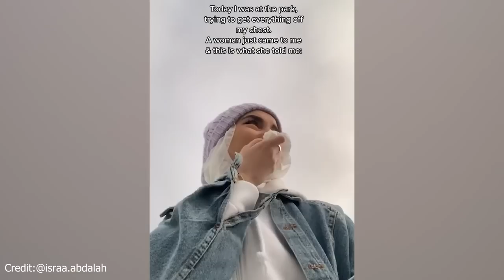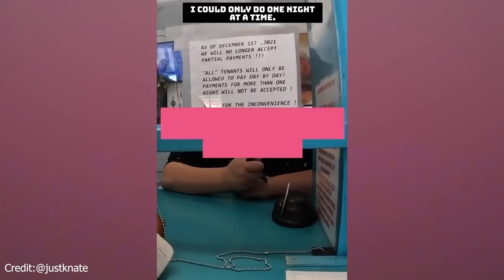Random Acts of Kindness & Heart Warming Videos That Will Make You Cry 😭 #5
Commentary:
0:16 - Hey! How’s your day going? Well, god or bad, it’s about to get a whole lot better as we bring
you random acts of kindness from all over the world just to make you feel good. Sit back, relax,
and get ready to feel it from all angles. Let’s get started.

0:30 - Meet Michael. Michael’s not having his best day, but it’s about to turn around real quick after
this random encounter with the best kind of person. Someone who just wants to do something
good without expecting something in return. Michael’s reaction is priceless. Let’s watch.

1:41 - No one will ever love you like your dog. Especially if you’ve been best friends for 15 years.
This furry old timer doesn’t let a silly thing like being deaf and blind stop him from showing how
excited he is after reuniting with his best pal.

2:20 - Occasionally, some kind words and a few sweet sentiments can make all the difference. And
sometimes, it can come from a random stranger walking by and making the choice to step in
and offer up some compassion. This lady didn’t have to get involved, but she saw one of her
fellow human beings in need and decided to help.

3:05 - What’s the definition of True Love? I don’t know if I can put it into words, but this next clip of this Husband and Wife married for 62 years demonstrates it better than anyone could define.

3:48 - Police Officers put their lives and safety on the line to help us when we need it, but sometimes,
they need our help too. It’s good to know that when the cops do need our assistance, there are
people around that won’t hesitate to help another human being in need. As demonstrated in
this clip of an officer shot in the leg while responding to a call, and the good samaritans of this
neighborhood that came to his aid. We’re all just people after all.

4:57 - This next clip asks the question, will random strangers on the subway give up their seat for a
pregnant lady. The answer is pretty heartwarming. But of course you knew that, right? But it’s
uplifting to see it just the same.

5:55 - Let's say you’re biking along in the Spanish countryside with your buddies and you come across a massive Deer trapped in the flooded ruins of a building. What do you do? Well, if you’re a
bunch of kind-hearted guys like these dudes, you pitch in and work as a team to rescue one
God’s creatures in distress despite the obvious danger to yourself. Bravo Amigos!

6:34 - Father’s and Sons have a special and unique connection that stretches, but never breaks. This Son shows up out of nowhere to surprise his Dad after being away serving in the Army. You
can hear the love this Father has for his Son in his voice after recovering from the initial shock.

7:18 - The bond this Brother and Sister formed while growing up together is on full display as she gets to embrace her big bro during his Air Force graduation ceremony.

7:44 - Regardless of the species, Mommas aren’t going to let anything keep them from their babies. This Momma dog has been stranded for over 24 hours outside this home during a flood while her puppies were trapped inside. She wasn’t about to abandon them, and was very lucky that
some good samaritans happened by and not only rescued them all, but arranged foster care for
this family of pups

8:34 - This one is sure to hit you right in the feels. Grandpa here is not going to let a silly thing like the passage of time keep him from showing his beloved Wife, who is having a hard time with an
illness, how much she means to him. We’d all be lucky to find love like this.

9:35 - I’d like to introduce you to William and Sarah. A couple that has found themselves on the street and in dire straits. Lucky for them, kind-hearted Knate found them, and not only got them a
room, but started up a fund for people from all over to donate to help put a roof over William and
Sarah’s head. Knate could have just as easily walked on by, but he’s out there making a real
difference in people’s lives.

11:22 - Not everybody is lucky enough to meet their heroes. But our friend Payton here is one of the lucky ones when his hero John Cena just wanders over and introduces himself. You can see
how just a few moments of compassion can make a huge impact on someone who really needs

13:04 - There are some clips that capture the pureness of a person’s soul. This is one of those clips. Our friend here graciously agrees to help out someone just looking to buy an apple, but forgot her wallet at home. What happens next is truly phenomenal and 100% real. Let’s just watch
Together.

14:42 - Our next clip is more like a story, and it comes to us from China. It’s a heartwarming tale of
family, redemption, and generosity. I dare you not to enjoy it. Alright. Let’s take a look.